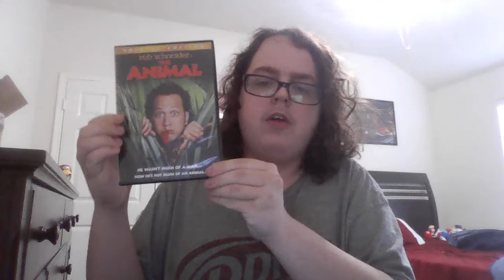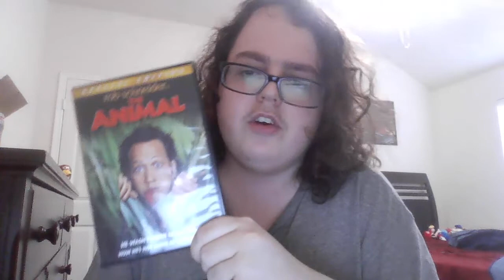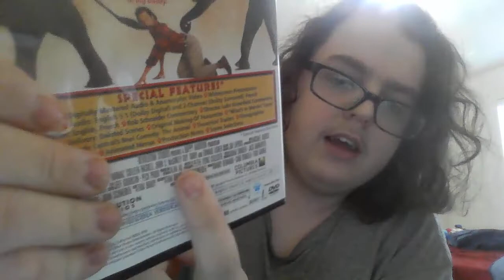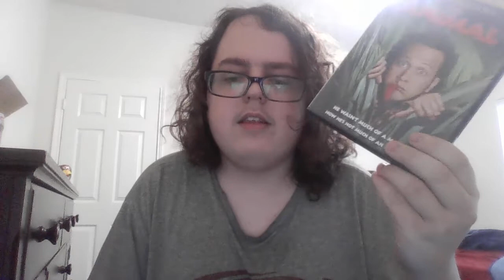The Animal 2001 Movie Review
Funny Guilty Pleasure Film From Happy Madison Productions